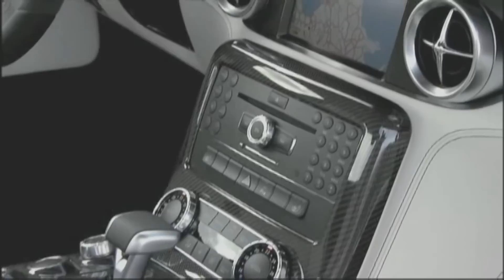Mercedes SLS AMG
Härtetest für den Flügeltürer: Motorvision fühlt dem Mercedes SLS AMG in Laguna Seca auf den Zahn.